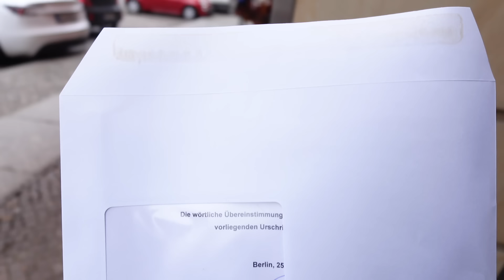Babyausstattung, neue Haut & Hausbau 🏡 (SSW 17) | Vlog 54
In diesem Vlog habe ich überlegt, welche Babyausstattung wir noch brauchen. Außerdem hat sich mein Hautbild durch die Schwangerschaft verbessert und wir planen eine Küche 🏡

► *Meine VLOG Kamera